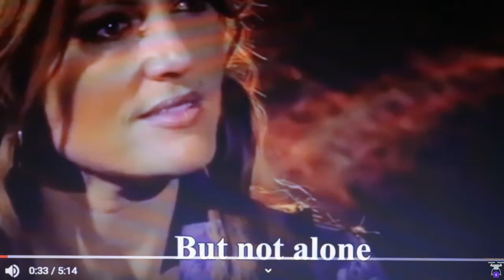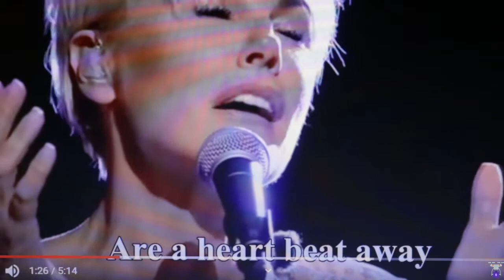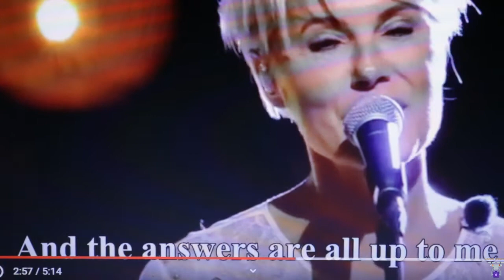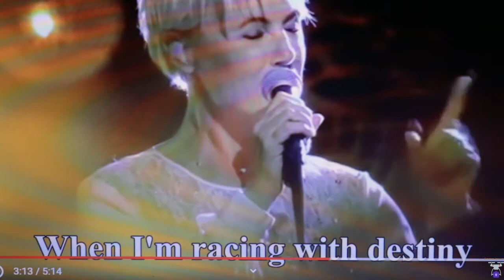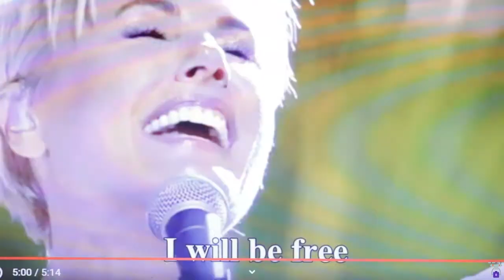One moment in time